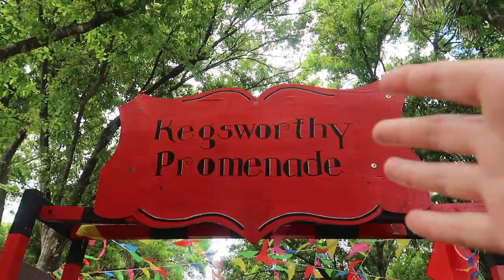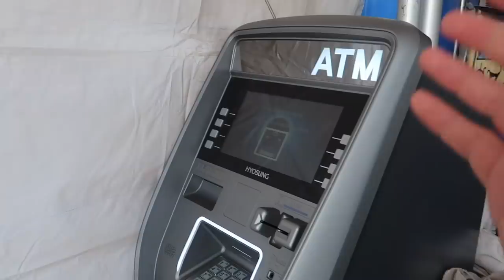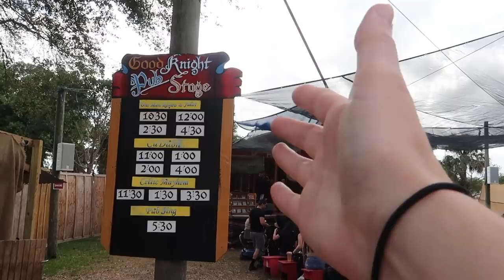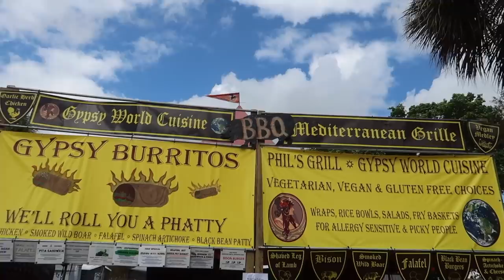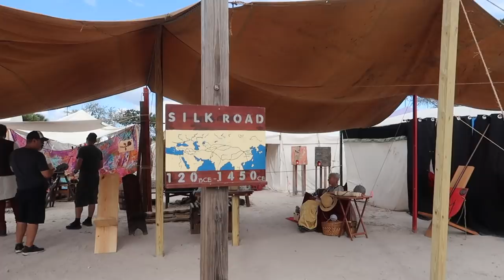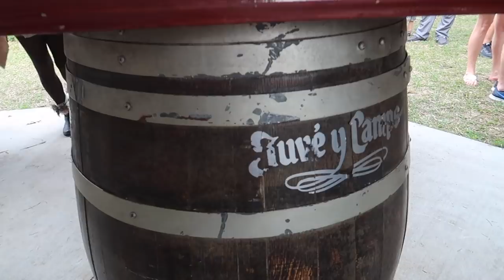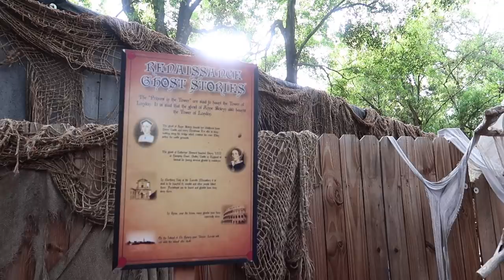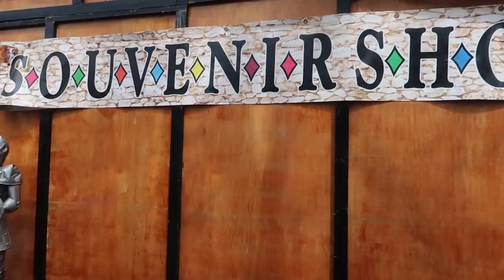Florida Renaissance Festival 2019 Full Experience! Music, History, Fantasy, Food, Fun!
It's Renaissance Festival season - let's visit the Florida Renaissance Festival!! That means a trip back to the 16th century, with some wiggle room for anachronisms! In this video, I take you on a tour of the Florida Renaissance Festival to show you some of the food, music, performances, historical encampments and vendors! I also join a renaissance festival and get some quality time with THE KING HIMSELF!! Have you ever been to a renaissance festival, lords and ladies?

Hi! My name is Jackie and I am Super Enthused! Join me on weekly adventures to off-the-beaten path events & locations, including theme parks, conventions, state & national parks, historic sites, road trips & more! I'm a native Floridian & share lots of Florida adventures, as well as travel to places beyond the sunshine state!! I am all about living your adventure & sharing good vibes, as well as constantly learning!